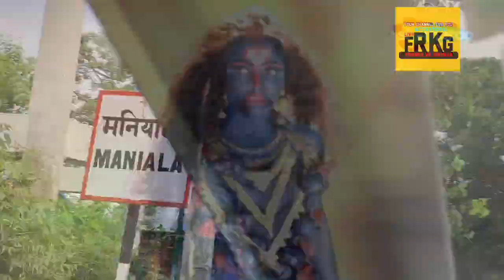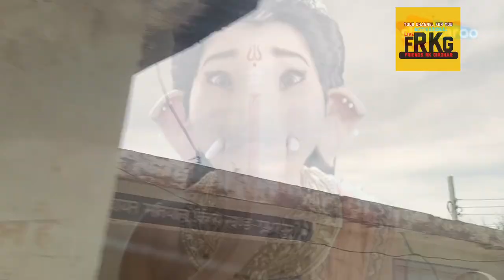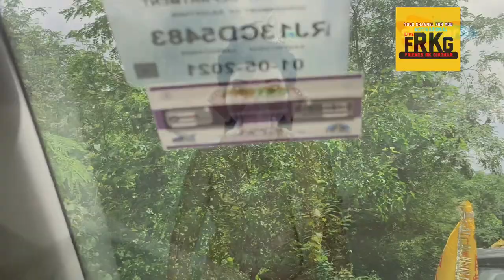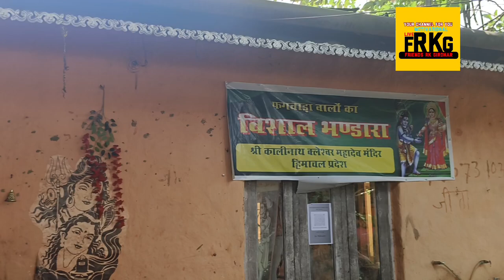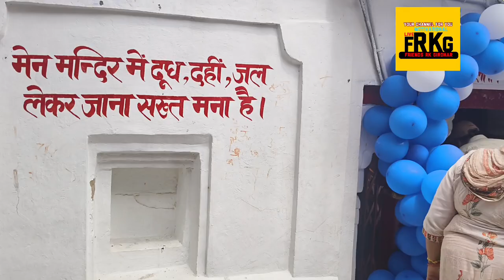Shree Kalinath Mahakaleshwar Temple Pragpur,Kangada,Himachal Pradesh.महाकालेश्वर मंदिर परागपुर,देहरा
Shree Kalinath Mahakaleshwar Temple Pragpur,Kangada,Himachal Pradesh.महाकालेश्वर मंदिर परागपुर,देहरा,जिला कांगड़ा हिमाचल प्रदेश